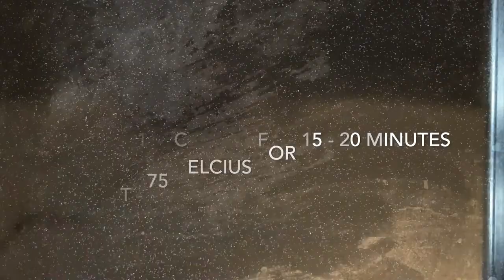Best Meatloaf Recipe I Easy Chicken Loaf Recipe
Ingredients
For loaf
Chicken 600 g
Onion 01
Eggs 01
Garlic 3 cloves
Tomato sauce 3 Tb

For sauce
Tomato sauce 1/2 Cup
Sugar 1 Tb

Thanks in advance for all your love & support!